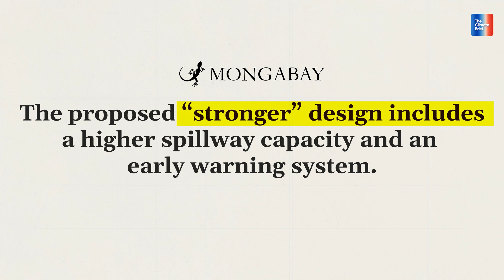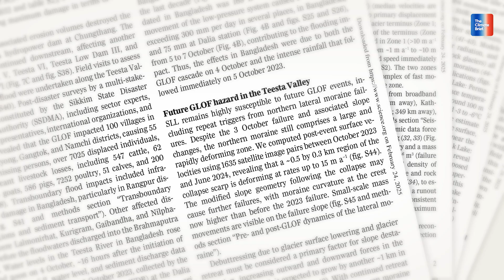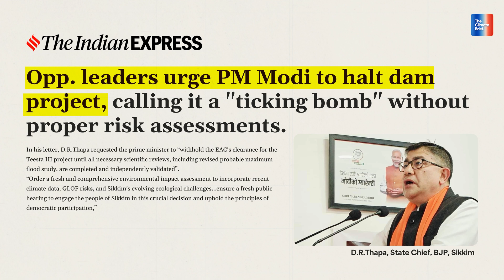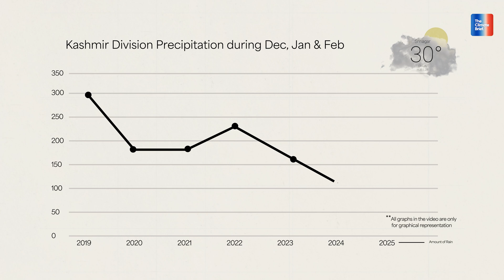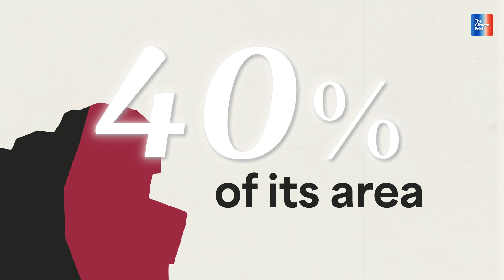Is Kashmir's Snow MELTING Away Forever?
Welcome to The Climate Brief! Today, we dive into three compelling stories that reveal how climate change is reshaping our world:

1. Rebuilding the Teesta 3 Dam in Sikkim: After being destroyed by a catastrophic Glacial Lake Outburst Flood (GLOF) in 2023, plans to rebuild the dam have sparked debates. Is this a step forward or a disaster waiting to happen?

2. Khelo India Winter Games Postponed: Insufficient snowfall in Kashmir has delayed this major sports event for the second year in a row. What does this mean for Kashmir’s winter economy and water resources?

3. India Adds 4 New Ramsar Wetlands: On World Wetlands Day, India celebrated the addition of four new Ramsar sites. But are titles enough to protect these critical ecosystems?

00:00: Introduction.
00:40: Dam or Disaster?
3:14: Kashmir's Snow Crisis.
4:47: India's New Wetlands